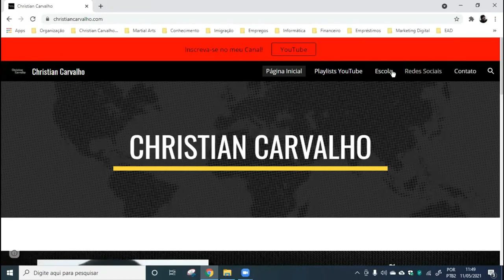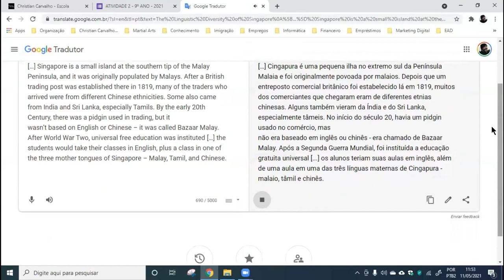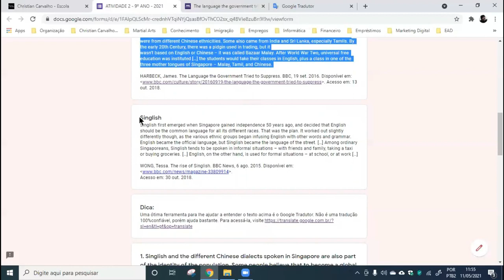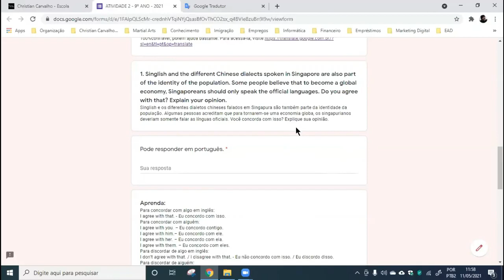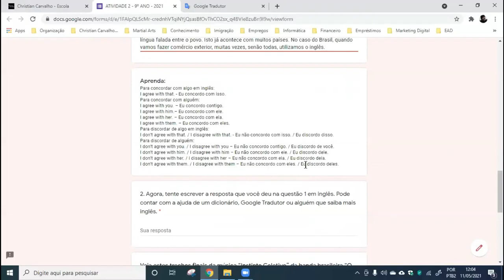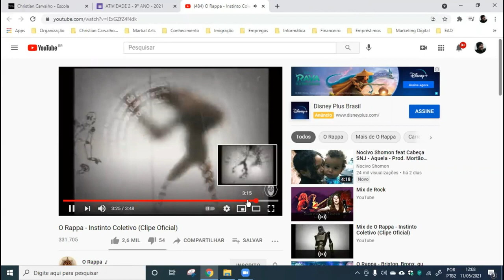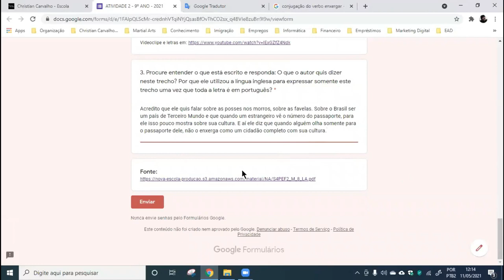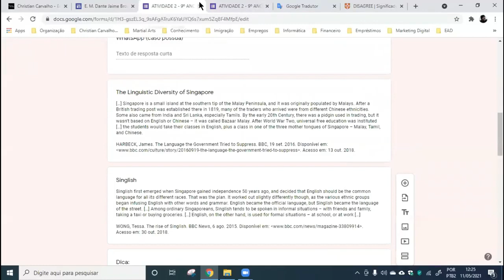A2 GABARITO 9